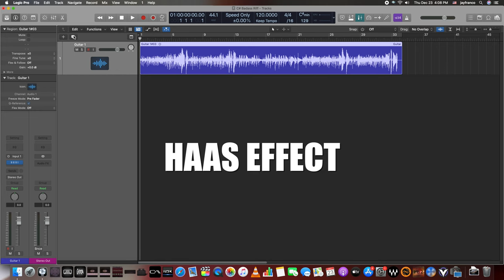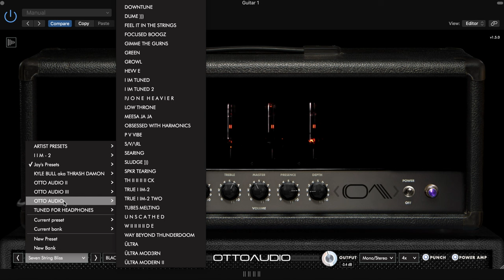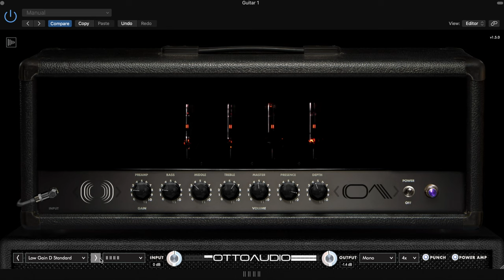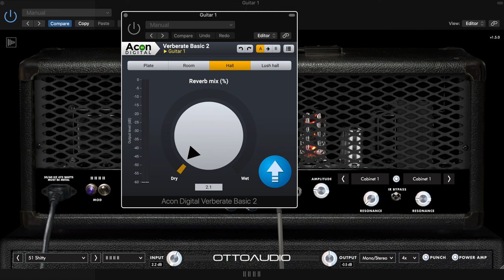Otto Audio II II II II Amp Demo - None Heavier DISTORTION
Check out the metal brutality of the Otto Audio II II II II. This one definitely goes to eleven. If you are looking for an amp sim plugin with more gain and distortion than you've ever experience, look no further. Unique features like the Wall Of Sound doubling effect give this plugin an additional leg up on similarly marketed amps. Thank me later.

➙ Focusrite Scarlett 4i4 USB audio interface
➙ Yamaha HS7 100-watt studio monitors
➙ Two Notes Torpedo Captor X
➙ Audio Technica ATH-M50x studio headphones
➙ Hosa HMIC-010 Pro Microphone Cable
MY VIDEO GEAR!
➙ Canon M6 Mark II
➙ Canon 11-22 lens
➙ Sigma 16mm f/1.4 Canon EF-M
➙ Freewell 67mm variable ND filter
➙ ESDDI tripod
➙ Deity D4 Duo Microphone
➙ Wireless Camera Remote

CAFFEINE RIG!
➙ Burr coffee grinder
➙ French press

If you make a purchase with any links that I provide, I may receive a small commish. There is no additional charge to you! Thank you for supporting my channel so I can continue to provide you with "valuable" content!

Shipping Address:
Jay Franco